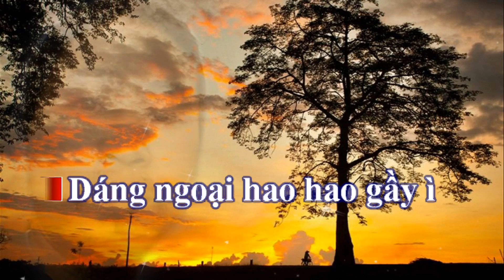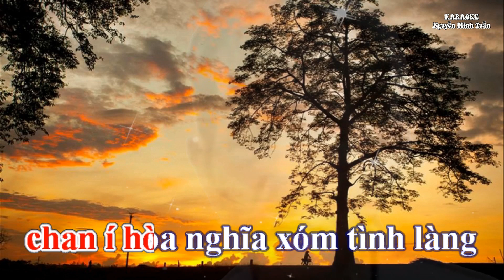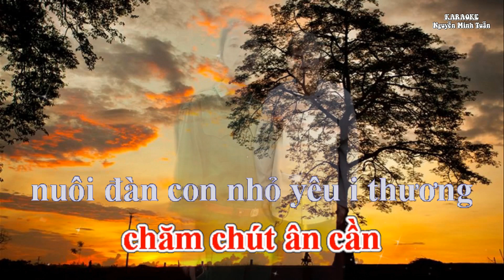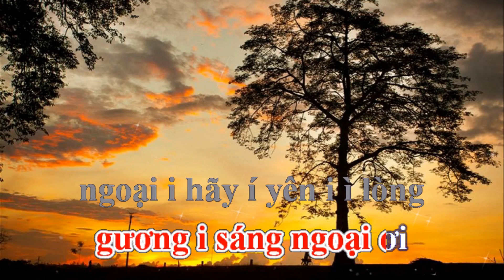KARAOKE CHÈO.DÁNG NGOẠI.ĐIỆU ĐTBT.SL HUẤN CHÈO